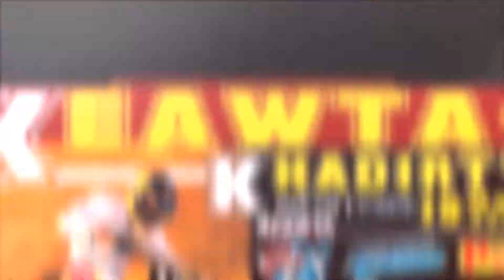มาบินซิ่งตามสายฝุ่นมันๆ - FuckSpeedFpv⚡️ KEAWTA KHADIRT#3 เเก้วตาขาเดิร์ท สายฝุ่นไม่ควรพลาด